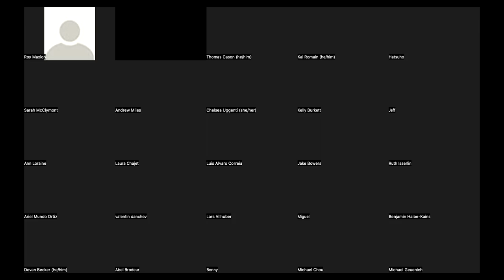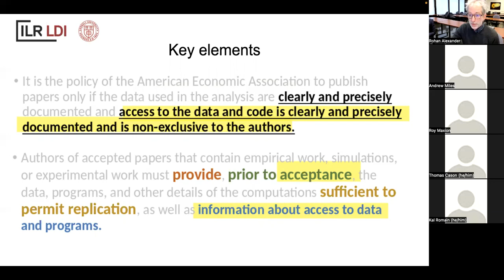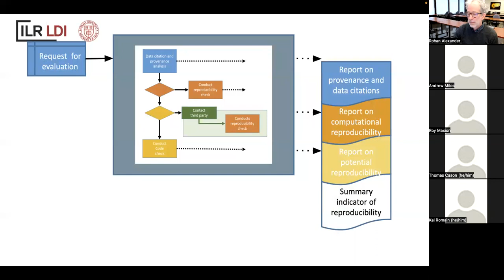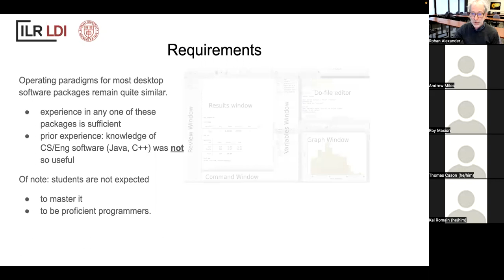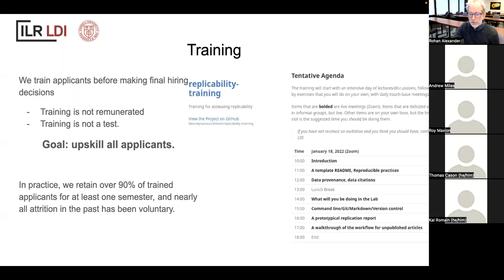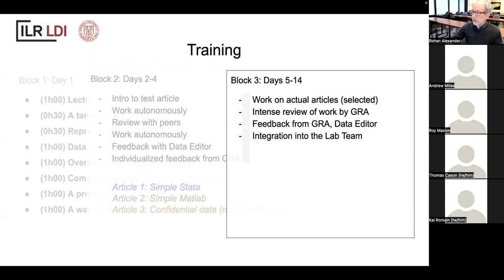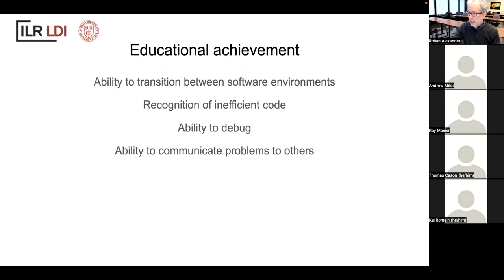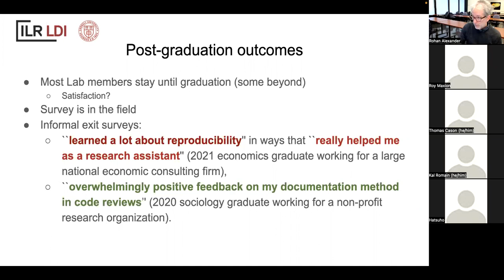2022 Toronto Workshop on Reproducibility - Lars Vilhuber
24 February 2022. Lars Vilhuber, Cornell University
Title: Teaching for large-scale Reproducibility Verification
Abstract: We describe a unique environment in which undergraduate students from various STEM and social science disciplines are trained in data provenance and reproducible methods, and then apply that knowledge to real, conditionally accepted manuscripts and associated replication packages. We describe in detail the recruitment, training, and regular activities. While the activity is not part of a regular curriculum, the skills and knowledge taught through explicit training of reproducible methods and principles, and reinforced through repeated application in a real-life workflow, contribute to the education of these undergraduate students, and prepare them for post-graduation jobs and further studies.